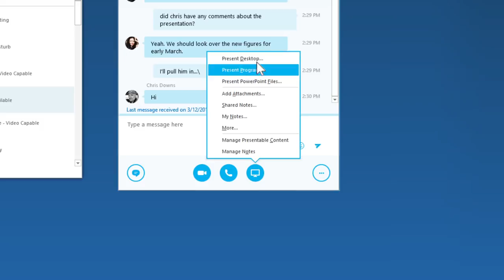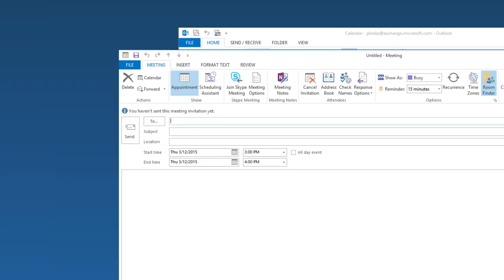Introducing Skype for Business